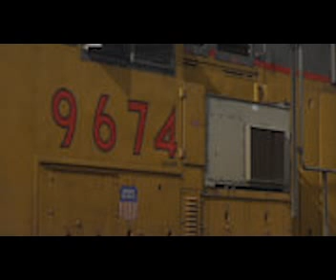Last Digits: 9674 (CREEPYPASTA)